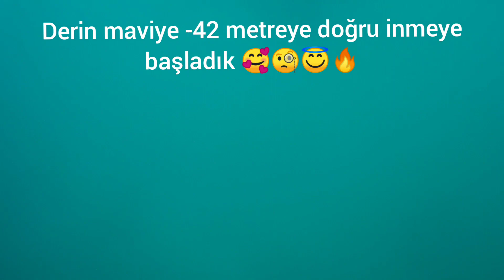Lara Fener Duvar dalışı 42 metreye indik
Antalya Lara falezler de bulunan duvar dalışı. 42 metre derinlikte olup dağa harikası bir bölge tüm dalış severlerle avsiye ediyorum.